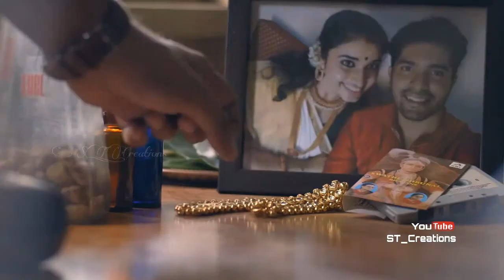Kanne Kanniye Unnai Kai Vidamaten WhatsApp Status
Kanne Kanniye Unnai Kai vidamaten

WhatsApp Status
WhatsApp Status

WhatsApp Status
WhatsApp Status

WhatsApp Status

Title: Kanne Kanniye Unnai Kai Vidamaten
Language: Tamil
Channel: ST_Creations

👉 Follow Us On Helo : ST_Creations

👉 Follow Us On Share Chat : ST_Creations